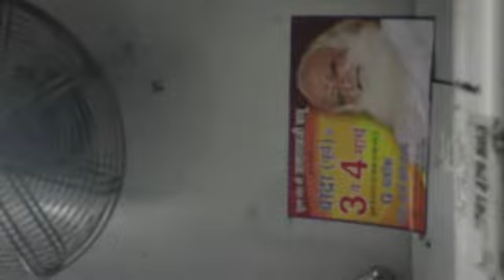Homeland-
A photo documentary project of World Reportage Photographer, Stefano Stranges.
This series is called Homeland, which depicts the homes across the world and the daily survivals that connect all humans across the globe.
Homeland - The first step, was inaugurated in COOPI, Milan in 2012 and is an ongoing reportage project.

Camera and Direction: Stefano Stranges.
Writer V/o : Lubna Yusuf